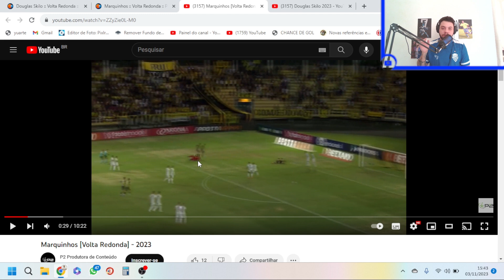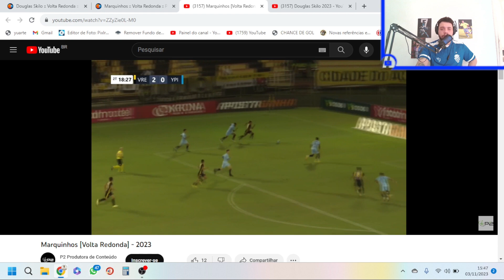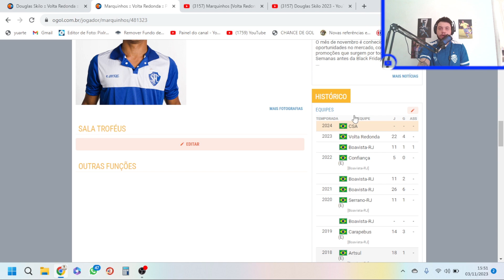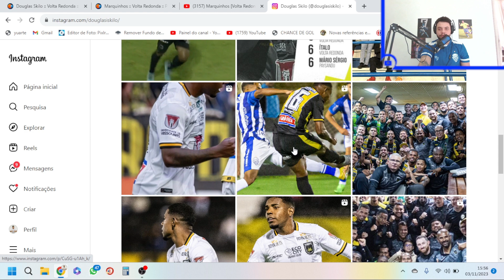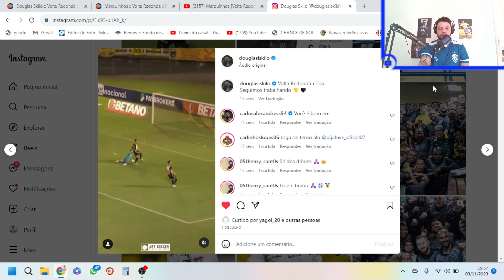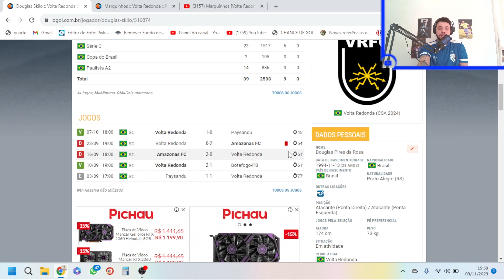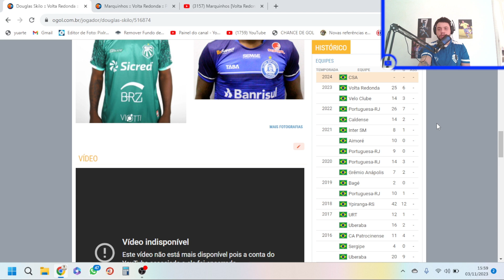CSA ANUNCIA PRIMEIROS REFORÇOS! RAIO-X DA CONTRATAÇÃO DOUGLAS SKILO E MARQUINHOS - ATACANTES